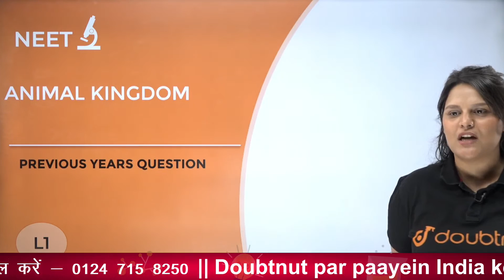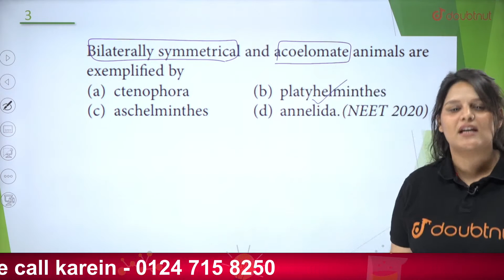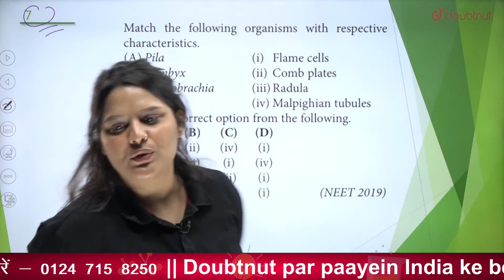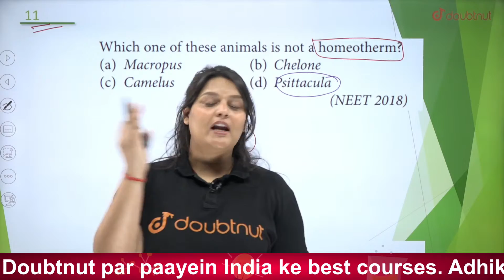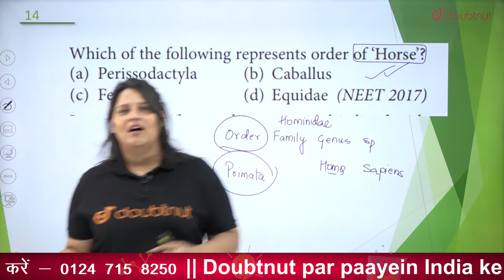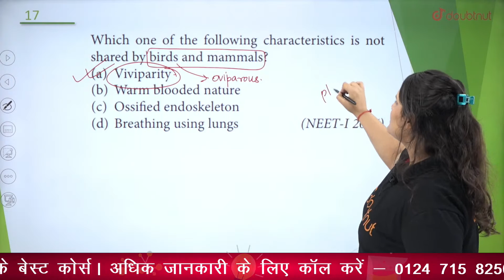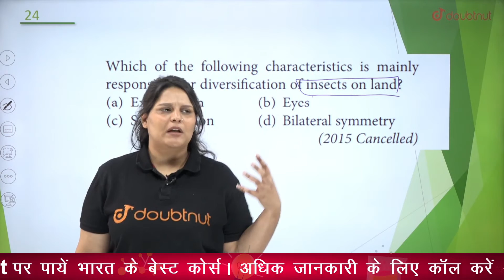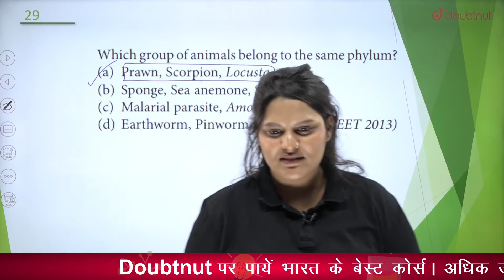Animal Kingdom | Previous Year Questions | NEET 2021 | Biology | Doubtnut | Shivangi Ma'am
Previous Year Questions  | Animal Kingdom | Plant  Kingdom Important Questions | Neey Important Questions | NEET 2021 | Biology | Doubtnut | Shivangi Ma'am

Iss video me shivangi ma'am aapko Animal Kingdom NEET 2021 ke baare mein revision karwaenge sath me ye video aapko NEET preparation aur NEET ki taiyaari me help karega.
Iss video mein Ma'am biology top questions for NEET 2021 solve karwaenge. Ye video dekhne ke baad aapki NEET 2021 strategy bhi clear hogi.

0:00 - Aimal Kingdom
8:13 - NEET Previous Yera Questions
29:17 - Top 5 NEET Previous Yera Questions

🌎What Is Animal Kingdom?
Animals are multicellular, eukaryotic organisms in the biological kingdom Animalia. With few exceptions, animals consume organic material, breathe oxygen, are able to move, can reproduce sexually.

👉 Have Any Query? Ask Us.